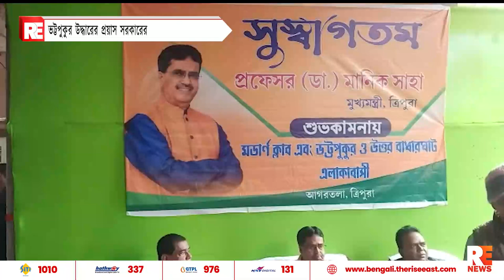ভট্টপুকুর উদ্ধারের প্রয়াস সরকারের